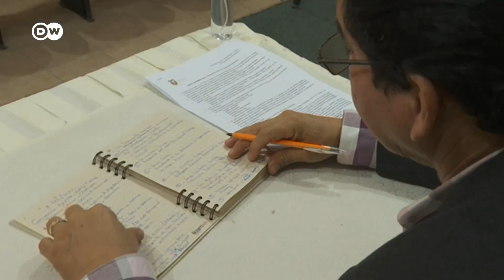Ecuador: Lo que dejó el derrame petrolero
Continúan las labores de limpieza en el Parque Nacional Cayambe-Coca, donde tuvo lugar un derrame petrolero que afecta a las comunidades locales y que ya ha contaminado varios de los ríos más importantes de la región. La versión oficial indica que al menos 95% del crudo derramado ya ha sido recuperado.